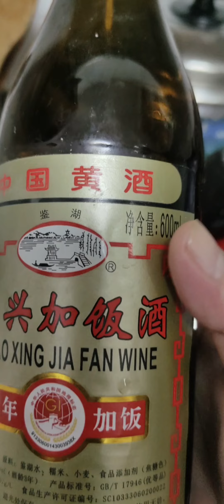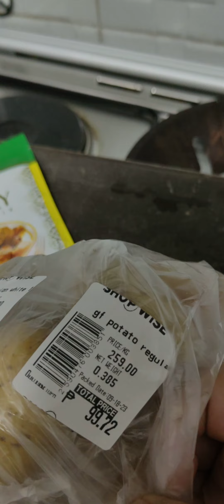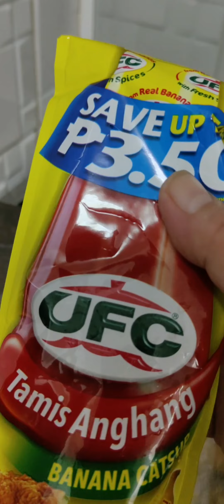Pork curry@Ala Bingkay